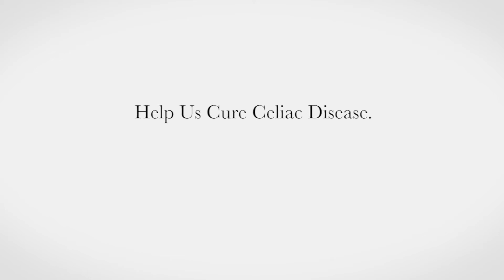Where Will the Field of Celiac Disease be in 10 Years?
The National Foundation for Celiac Awareness (NFCA) asked this question to experts who attended the 2015 Research Summit. The response? A cure. to help make it happen.